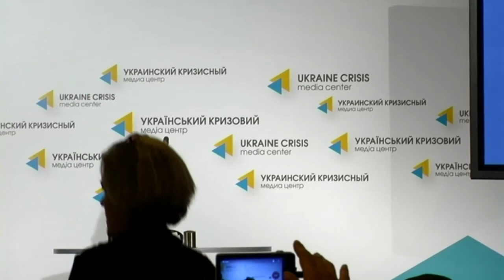Edgars Rinkevics, Gunnar Bragi Sveinsson. UCMC, 16th of July 2014